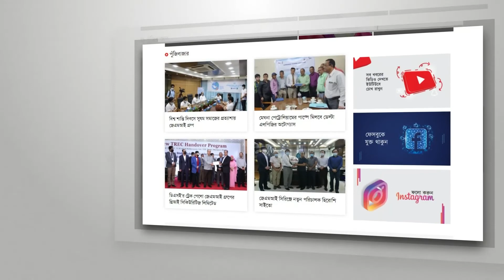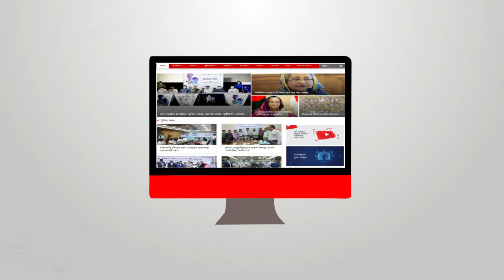ভিকিকে ছেড়ে সালমানকে বিয়ে করছেন ক্যাটরিনা! Sadakalo Entertainment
ভিকিকে ছেড়ে সালমানকে বিয়ে করছেন ক্যাটরিনা!